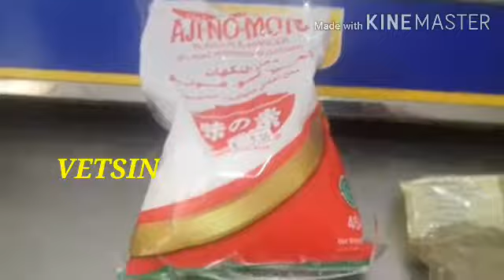Chicken ( Kaber ) Tinola - JR. ROSAL - 8-02-20.